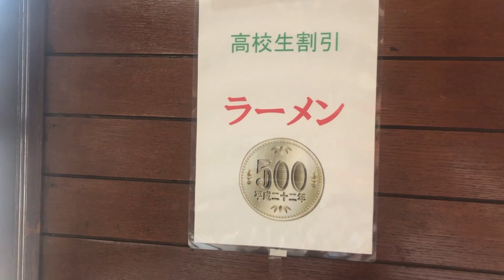【高校生ワンコインらーめん】素朴で激旨な昔ながらの鹿児島ラーメン▽ラーメンひがし（姶良市）▽落ち着ける昔からそのまんまある店▽飯テロ▽264杯目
今回は、姶良市加治木町のお店、「ラーメンひがし」さんにお邪魔しました。
25年間に喫茶店としてオープンし、ラーメンを提供しはじめたのは15年前。
昔ながらの懐かしい喫茶店のいい感じの雰囲気で頂ける極上の鹿児島ラーメンが美味しかったです！
お店の近くに、高校もあるので、お腹を空かせて帰る部活帰りの高校生には嬉しい500円ラーメンもいいですね！

★らーめんひがし★
【所在地】
鹿児島県姶良市加治木町本町３７７

映画「大綱引きの恋」公式webページ